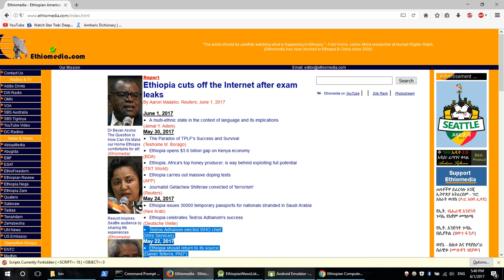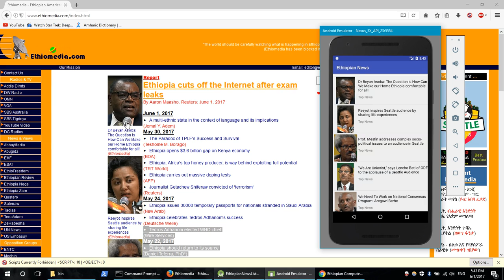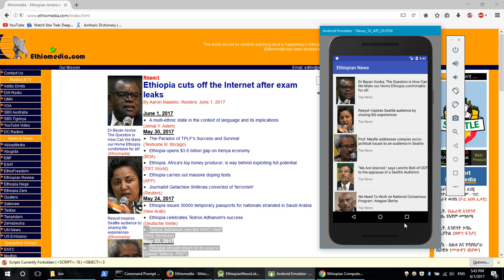Part 0 - Create Android Application in Amharic (በአማርኛ)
Andriod application design በአማርኛ። ይህ application የnews Application ሲሆን፡ ለዚህ ምሳሌ የethiomedia news እንደ ምሳሌ እንጠቀማለን።